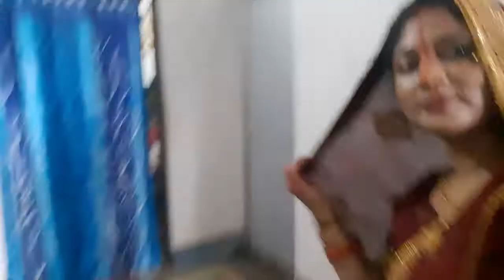Durga Puja Vlog|Navratri Day9 Vlog|Maha Navami Vlog||महानवमी में कैसे किया माँ सिद्धिदात्री की पूजा🙏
Durga Puja Vlog|Navratri Day9 Vlog|Maha Navami Vlog||महानवमी में कैसे किया माँ सिद्धिदात्री की पूजा🙏|| पूरी फैमिली ने कैसे किया माँ सिद्धिदात्री की पूजा